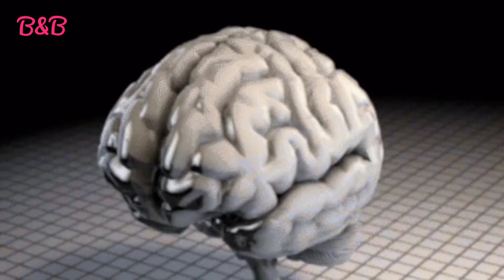सफ़ेद बालो को सिर्फ 1 मिनट में काला करे इस घर पर बने GEL से । SAFED BALO KA ILAJ / HAIR COLORING GEL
सफ़ेद बालो को सिर्फ 1 मिनट में काला करेइस घर पर बने GEL से । SAFED BALO KA IGR COLORING GEL

सफ़ेद बालो को सिर्फ 1 मिनट में काला करेइस घर पर बने GEL से !,HAIR COLOUR GEL,hair gel,hairs,hair,safed balo ka ilaj,balo ko kala karne ka tarika,looks and beauty hair dye,hair oil,black hair,hair dye,white hair,white hair remedy,how to get rid of white hair,natural hair colour,white hair to black hair naturally,grey hair,grey hair treatment,white hair problem solution,सफ़ेद बालो का इलाज,sad songsd balo ko kala karne ke nuskhe

 सफ़ेद बालों को काला करने का बिलकुल नया नुस्ख़ा Gel Hair Colour at home । Safed balo ka ilaj,balo ko kala karne ka tarika,safed balo ka ilaj,white hair,safed balo,safed balo ko kala karne ke nuskhe,safed balo ko kala karne ka oil,safed balo ko kala karne ka tarika,balo ko lamba karne ka tarika,balo ko ghana kaise kare,balo ko silky karne ke upay,na mehendi na dye,bal kale or lambe karne ke upay,baal kale karne ka tarika,
सफ़ेद बालों को 1 मिनट में काला करें इस Black gel से । Gel Hair Colour | Balo ko kala Karne ke upay
इस अनोखे उपाय से बालों को काला करें हमेशा के लिए चाहे कोई भी उम्र हो । Safed balo ka ilaj
ना मेहँदी ना डाई , अब बालों को काला करें सिर्फ़ 1 मिनट में। घर पर बनाए Hair Colouring Serum इस तरह